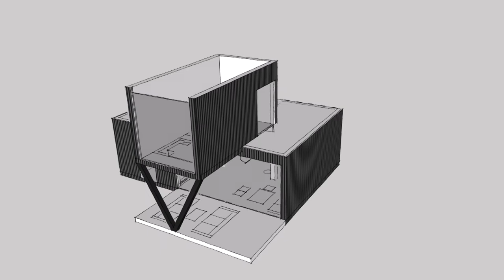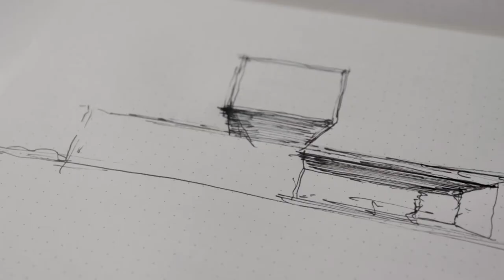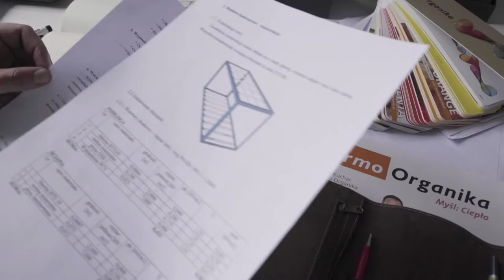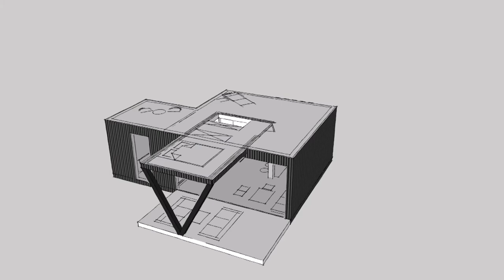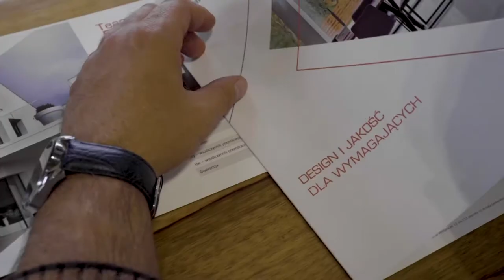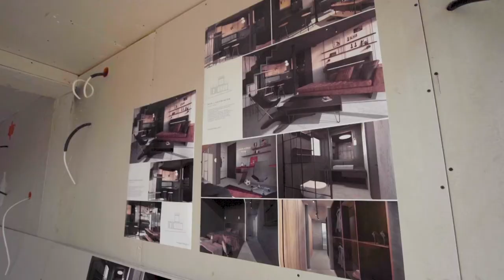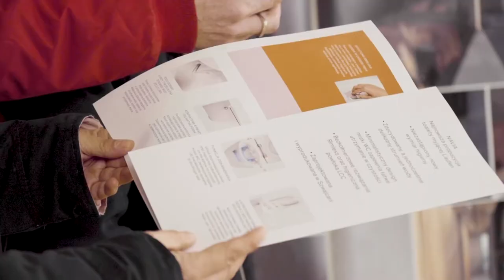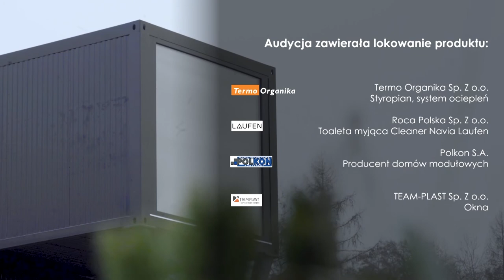Polkon S.A. Sponsor odcinka i wykonanie domu - dla Platformy Canal+, film dostępny na Domo+.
kontener mieszkalny,
kontener socjalny,